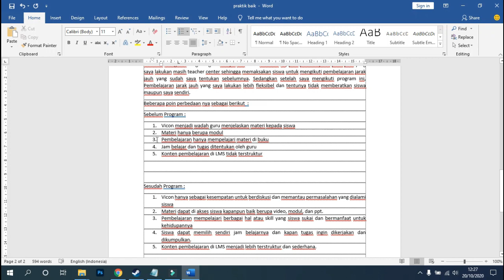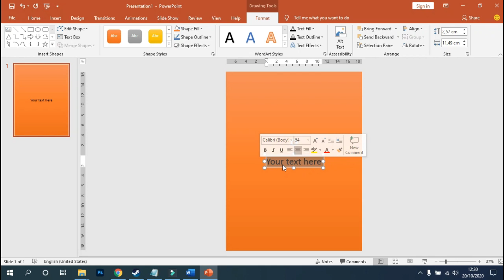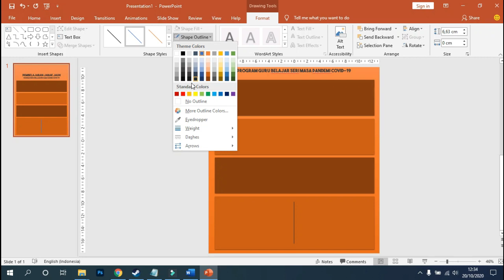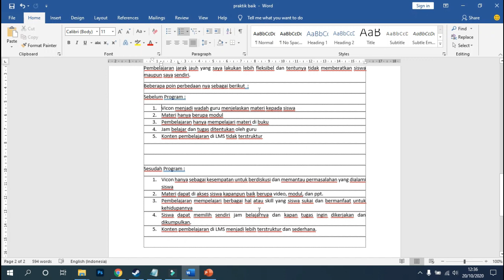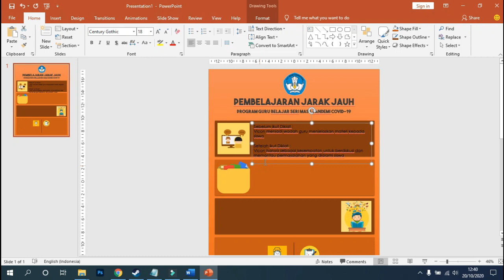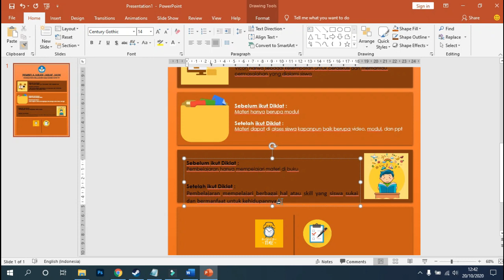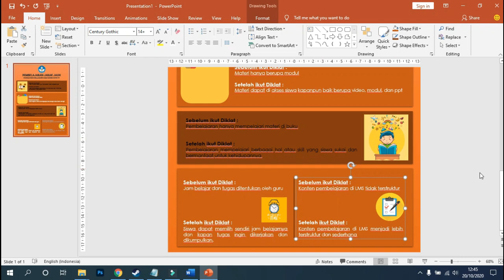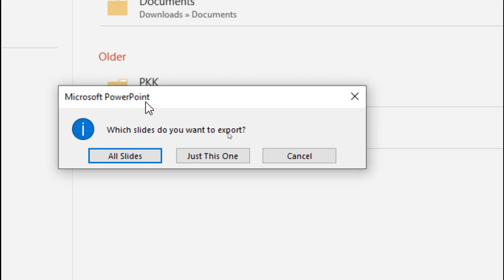Membuat Poster Guru Belajar Seri Masa Pandemi Covid-19 dengan Power Point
Cara cepat membuat poster untuk menjawab kuis Diklat Guru Belajar Seri Masa Pandemi Covid-19

Bapak/Ibu yang membutuhkan softcopy file power point nya
bisa download di LINK di bawah ini :